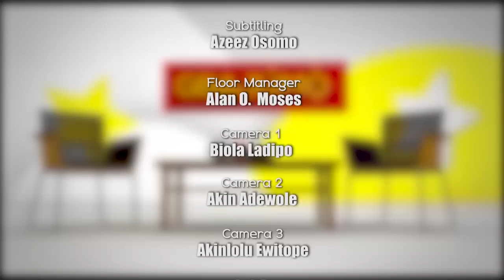KUNLE AFOD on Gbajumo TV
Watch our new and exclusive interview with Nollywood Actor Kunle Afod